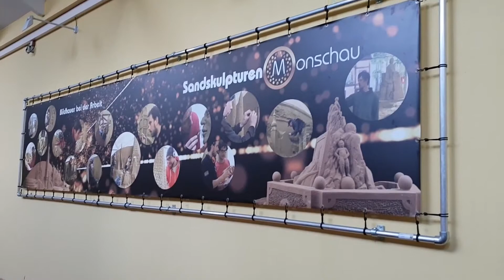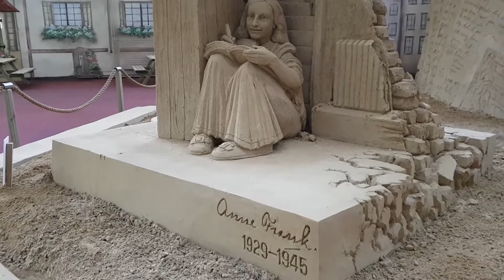Monschau: Museum für Sandskulpturen (14.09.2019) - Videos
Hier zeige ich Euch das Museum für Sandskulpturen aus der historischen Stadt Monschau (NRW)!